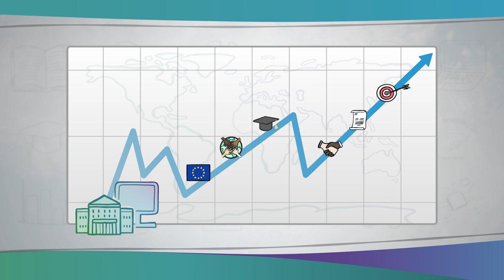OER som en del av Open Science | iMooX.at